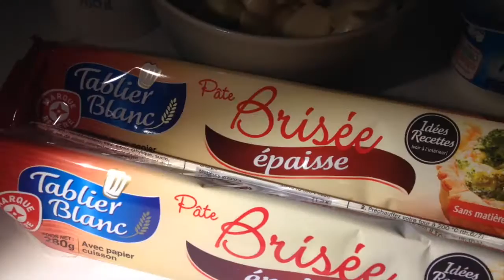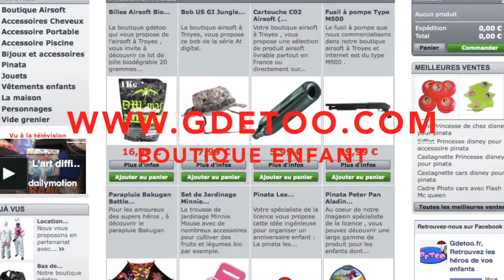Tourte a l'ail, au fromage, au lard et aux épices comme au Moyen Age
Je vous propose aujourd'hui un voyage dans le temps.

Découvrez la réalisation d'une recette médiévale qui change du quotidien et vient bousculer nos codes gastronomiques.

Simple à réaliser, cette tourte enchantera vos papilles avec son petit gout sucré-salé.